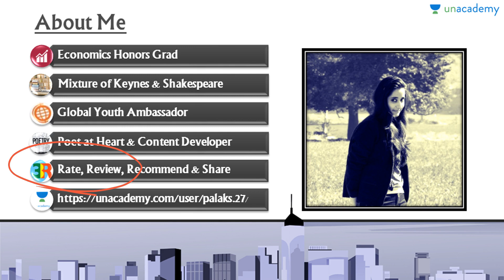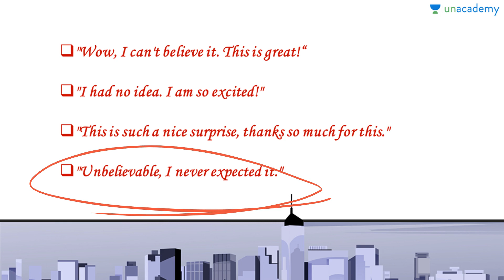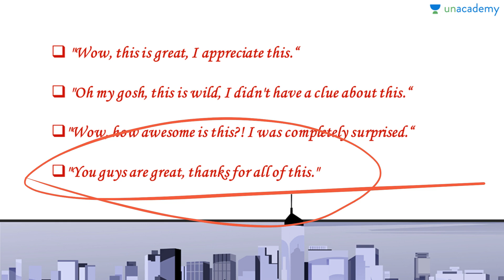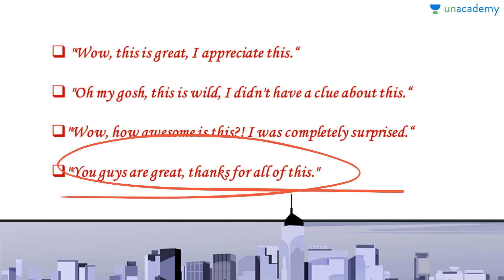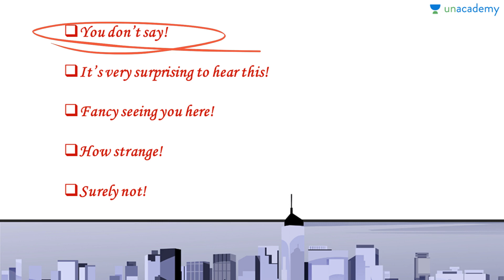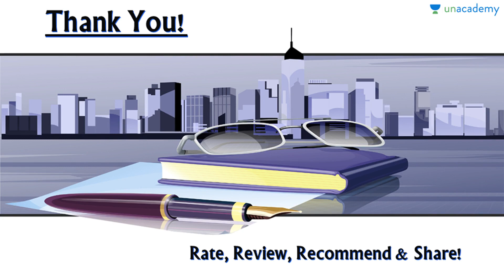How to Express Shock and Surprise Politely? Mastering Polite Conversations by Palak Sharma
Learn common polite phrases for a variety of communicative functions, such as complaining, interrupting, expressing disappointment and many more. Must watch for all to speak politely and not be rude!
The course covers a very important part of spoken English, and that is, politeness. Most of the scenarios like interviews in present times, require great amount of politeness. This course will help you sail through any formal situation.